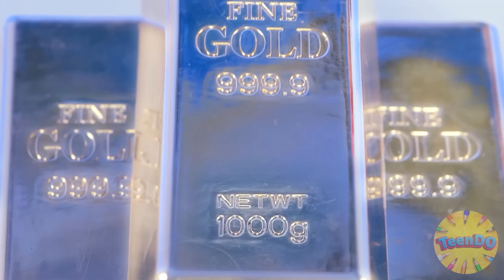Kdo to kreslí lépe Získejte Cenu Výzva TeenDO Challenge